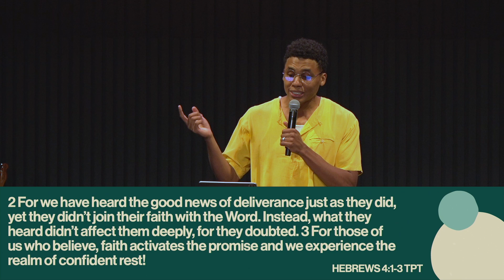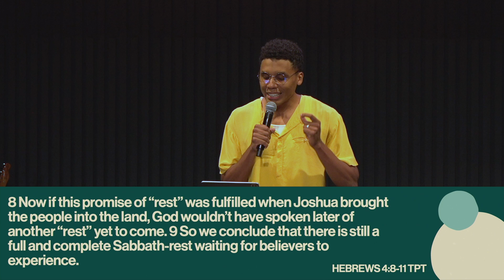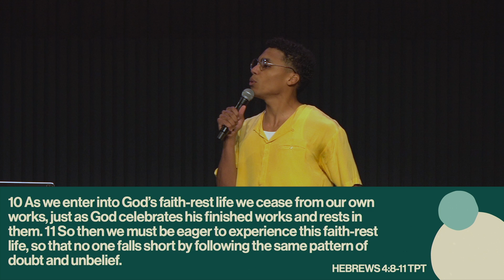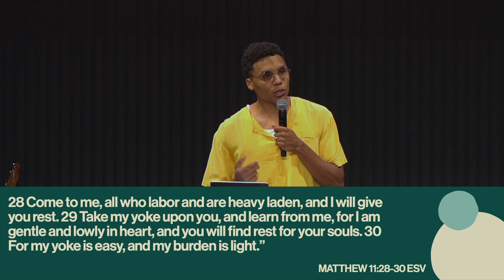Rest Is A Rhythm | Pastor Phillip Brown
In this message Pastor Phillip emphasizes the necessity of intentionally incorporating rest into our lives, drawing from Hebrews 4, which reminds us that God's promise of rest is still available but requires faith and intentionality. Phillip connects this with the history of Labor Day, highlighting that rest, like the labor movement, requires sacrifice and prioritization. In a world driven by busyness and "hurry sickness," rest is essential not just for physical well-being but for emotional and spiritual health, enabling us to love others fully and live in alignment with God's rhythm, as Jesus exemplified.